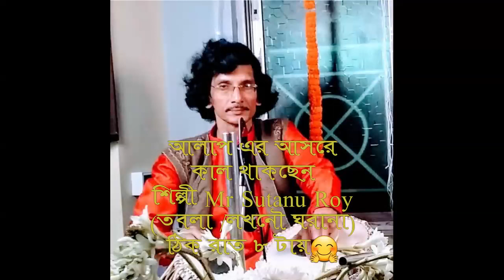SUTANU ROY TABLA SOLO ALAP